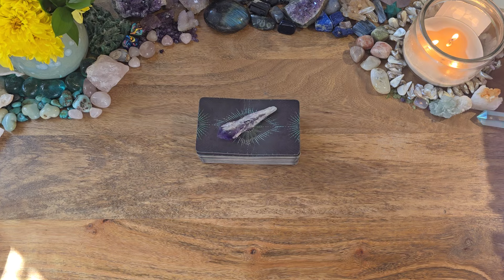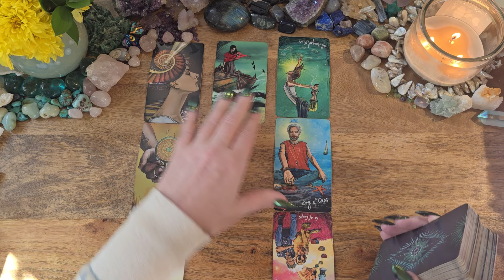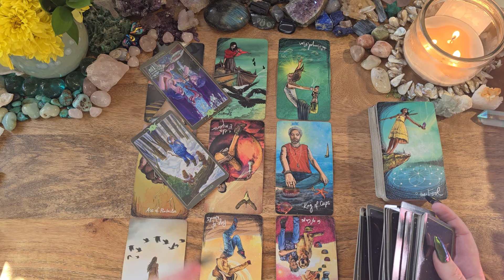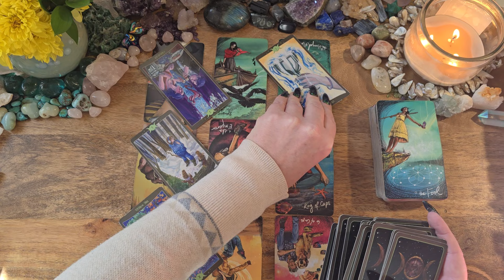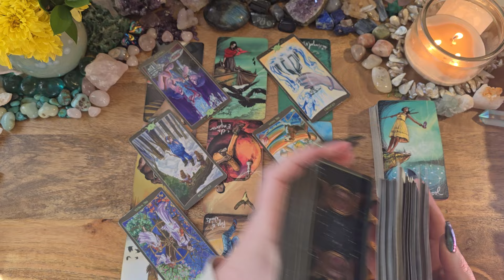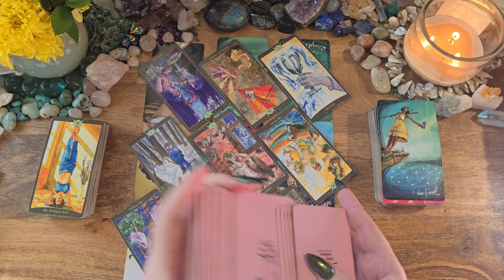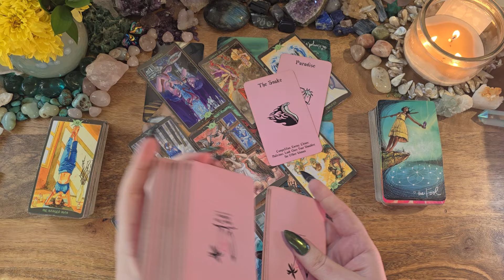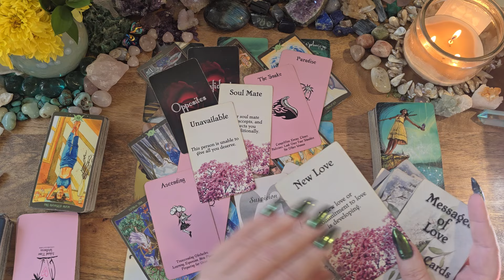Scorpio🧡Wow! This Person Is A GEM 💎🌿💎Holding Space - Letting Go Of Past Baggage🧡You V. Them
❤❤❤Do you like one of the tarot decks used in the reading? Would be interested in purchasing it for yourself?

Light Seers Tarot
So Below Tarot
Island Time Wellness: n/a
Compassionate Soul by Lightworker Tarot & Oracle: Etsy
My Next Romantic Partner V. 1 by Lightworker Tarot & Oracle: Etsy
Messages of Love